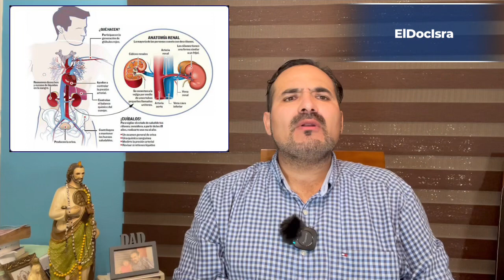COMO OBTENER EL DICTAMEN ST-4 IMSS (NUEVO VIDEO).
👉🏻🚨 Cuál es la gestión, y trámites correctos 💰para obtener el dictamen por enfermedad 💸general que otorga el IMSS, La pensión por enfermedad 👈🏻🚨